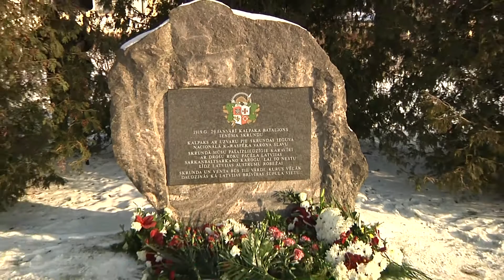Jaunie Skrundas sargi.m2ts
1919.gada 29.janvāra Skrundas kaujas atceres dienā Skrundā atzīmē "Karoga dienu". Notiek militārās Izaicinājuma sporta spēles " JAUNIE SKRUNDAS SARGI "